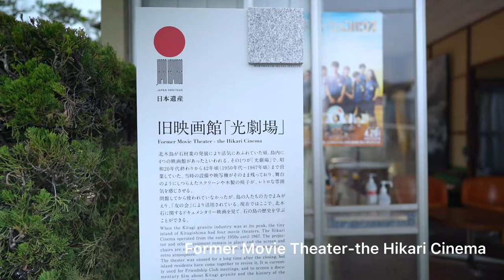Okayama 岡山｜JAPAN - Kitagi-shima island! -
Let’s go cycling around a Japan Heritage, Kitagi-shima Island, also known as “Stone Island” to experience thrilling lookout and stunning rock views.
It is a one-hour ferry ride to the island while looking out to the beautiful Seto Inland Sea. You can fully enjoy the island even in a day trip. It offers a plenty of attractive spots such as sceneries reminding of Guilin or Venice, and spectacular quarry sites!

9:25 Board  ferry departing from Fushigoe-ko Port, Kasaoka
10:28 Arrival at Toyoura-ko Port, Kitagishima (Kitagi Island)
　　↓Rent a bike at K’s LABO, JPY 800 each for 3-8 hour use
Highlight: Photo spot
　　↓20 minutes on the rented bike
Lunch: Ramen noodle at “Minatoya” restaurant
Highlight: Enjoy an exclusive Ramen with “Kamenote” broth! The restaurant serves Ramen using that the stock is taken with “Kamenote” , a kind of or Japanese goose barnacle (scientific name: Capitulum mitella) for the broth. The unique name “kamenote” comes from its similarity with turtles’ paws (Japanese names for: turtle=Kame and, paw=Te).
Visit to Hikari Cinema, a former movie theater
　　↓1 minute on the rented bike
Ishikiri no Tani (Stonecutting Valley) viewpoint
Admission fee: JPY 1,000/person（Hours: 12:00-13:00 on weekdays and 11:00-13:00 on Saturday, Sunday and public holidays)
　　↓5 minutes on the rented bike
“Venice” of the Kitagi
Highlight: Photo spot
“Guilin” of the Kitagi
Highlight: Photo spot
Return bikes to K’s LABO and have a break at the café
Highlight: Ocean view café
　　↓5 minute walk
“Möbius strip” stone sculpture
Highlight: Photo spot
16:26 Board ferry departing from Toyoura-ko Port, Kitagishima (Kitagi Island)
17:26 Arrival at Fushigoe-ko Port, Kasaoka

◆HP・SNS info
【HP】Okayama Prefecture Official Tourism Guide "Explore Okayama"